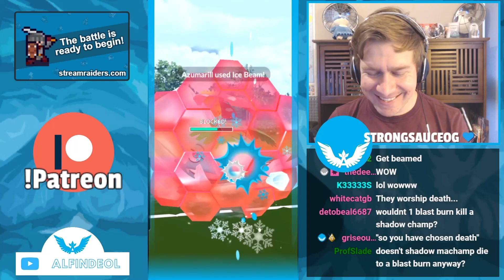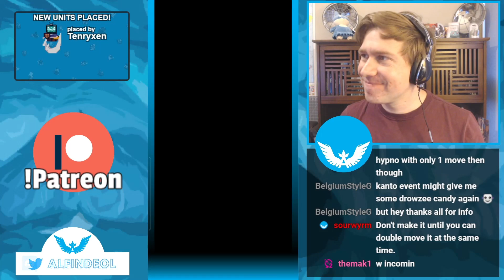Starters Keep It Simple | Pokémon GO Battle League | Great League PoGO PVP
Finishing up the Great League season with the team I've enjoyed the most! Keep things basic. Keep the wins coming! Maybe they'll play in Ultra Premier.